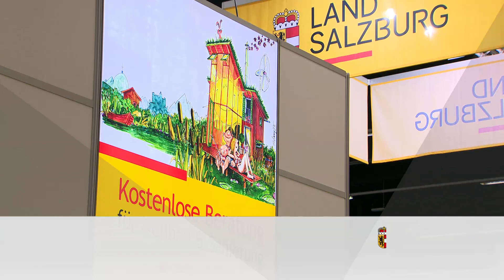Bauen und Wohnen in Salzburg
Die Messe Bauen+Wohnen ist die größte Westösterreichs und das Land Salzburg ist mit seinen kostenlosen Beratungsangeboten stark vertreten. Landeshauptmann-Stellvertreter Heinrich Schellhorn sowie die Landesräte Andrea Klambauer und Josef Schwaiger waren heute bei der Eröffnung.